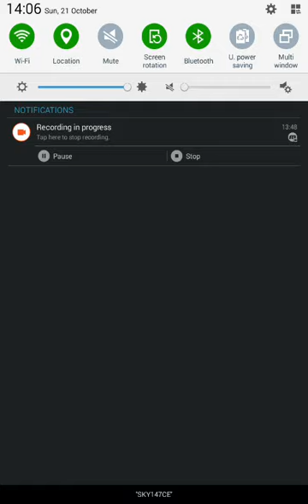Merge Planes Episode 1:The Start of an Airline!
Both of us are starting a new series of merge planes and we are planning on doing merge week where only play merge games!!HOPE you enjoy!!